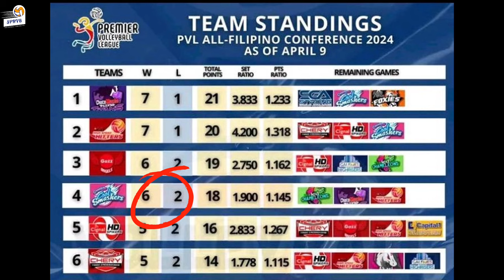NAGCOMMENT si JEMA tungkol sa SETTING ni NEGRITO! JEMA: MAY LAPSES SI KYLE. MAGKAIBA SILA NI ATE JIA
Gigil na gigil nga si Jema sa mga nagdududa kay Kyle. Para kay Jema , grabe ang pressure na nararamdaman ni Kyle Negrito ngayon lalo na’t ilang taon ding ito nasa likod ng anino ni Jia De Guzman. Aminado nga si Jema sa mga pagkukulang ni Kyle Negrito, pero naiintindihan niya ito dahil hindi ganun kadali ang ginagawa ni Kyle para sa team.